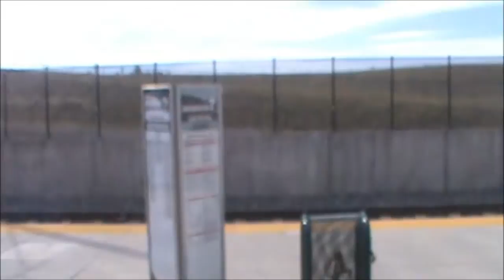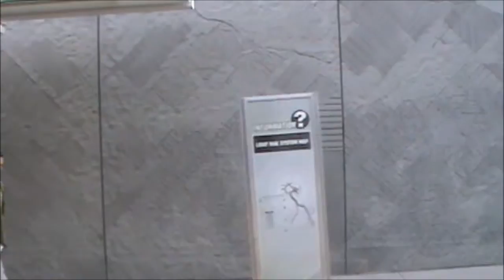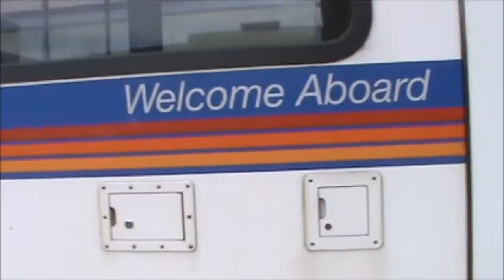RTD Denver Light Rail 'H' Line: Nine Mile to 16th & California (August 2013)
You have seen the outbound journey (16th & Stout to Nine Mile), so here's a video of the inbound journey. Most of this footage was shot from the outside of the train (east side of the train) so as to get the most scenery, especially in the section of the line running alongside I-25 between I-225 and Broadway, where most of the view on the west side of the tracks is obscured by noise retaining walls. There isn't as much a problem with this once we leave the highway alignment and join the original 1994 line at I-25/Broadway. I still, however, look out the west side of the train when we're going through the grade crossings at Bayaud Avenue and 13th Avenue. But when sitting on the right, you get a good view of the light rail storage yard just south of 10th & Osage.